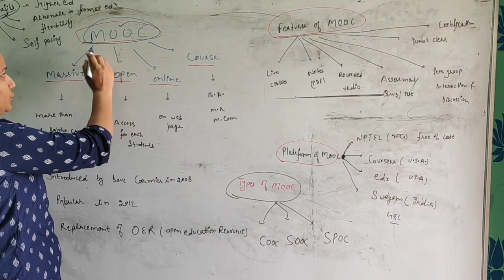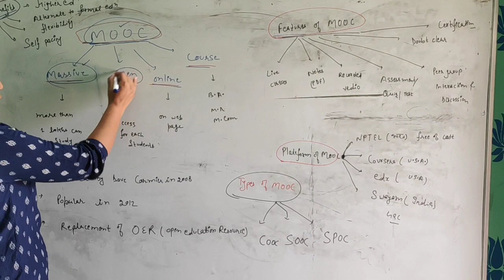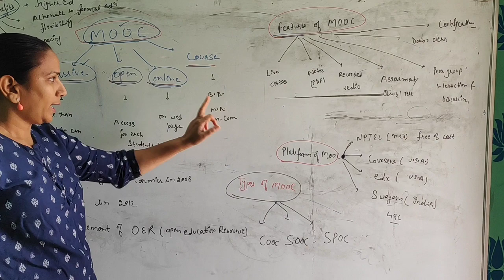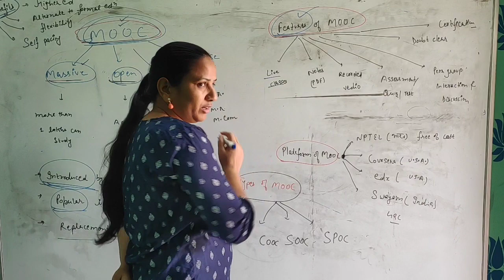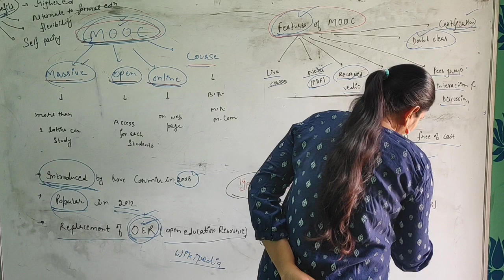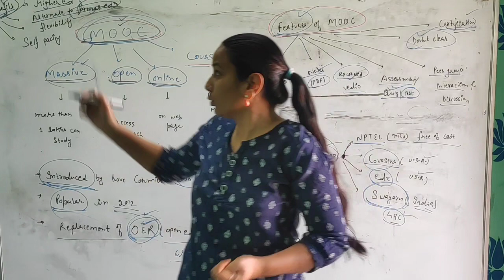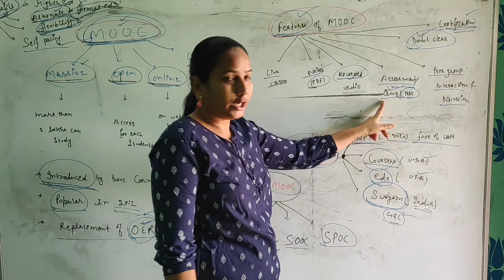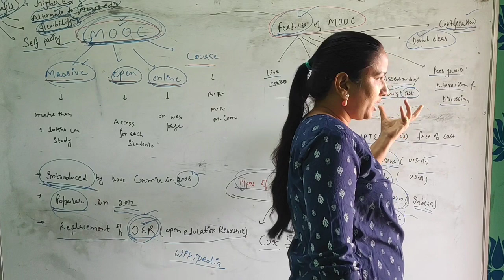MOOC by Dr. Poonam Gupta Mam